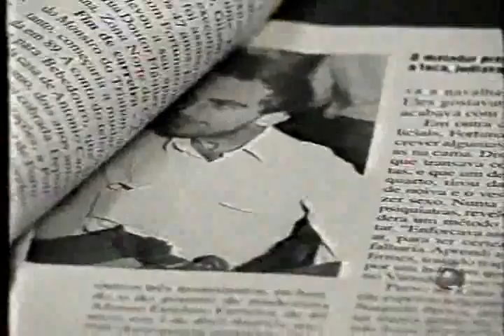FORTUNATO BOTTON O "MANIACO DO TRIANON "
FORTUNATO BOTTON NETO
Garoto de programa, o "Maníaco do Trianon" confessou ter assassinado pelo menos dez homossexuais que o abordaram em um parque de São Paulo
essa é uma RARA entrevista .
 Nos anos 80, no auge da epidemia da AIDS, 13 homossexuais foram vítimas de um assassino em série, em São Paulo. Fortunato Botton Neto sufocava suas vítimas que conhecia próximos ao Parque Trianon, na Avenida Paulista, ponto nobre de São Paulo.

Fortunatto botton morreu em 1997 no Carabdiru em são paulo   de tuberculose  aguda decorrente  do hiv que contraiu de   algum cliente  ou talvez  de uma de suas vitimas .